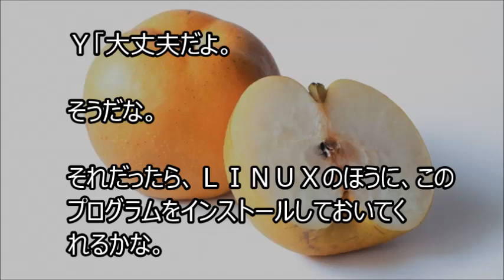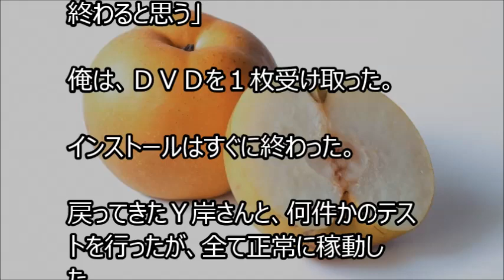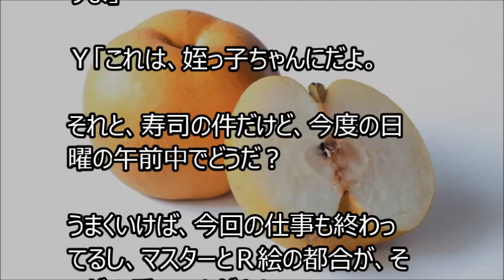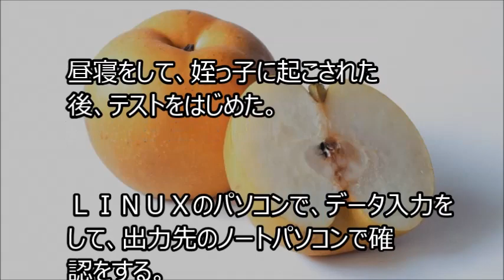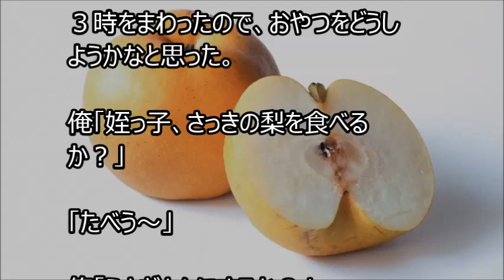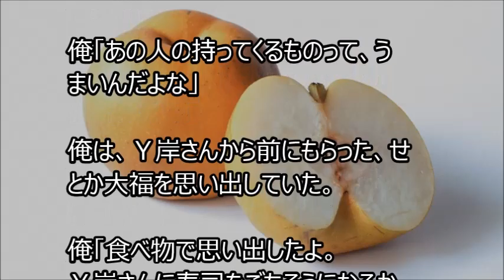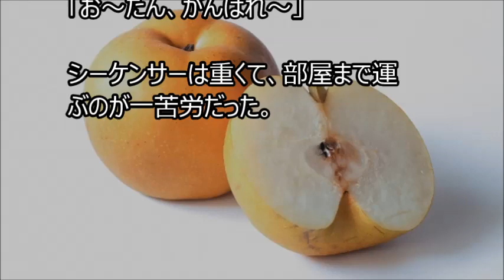【ほのぼの】俺と姪っ子のお付き合い－テスト－その195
姉に姪っ子の世話を頼まれた弟と姪っ子の話を、まったりとつづった話です。その195です。

馴れ初めの話を中心に感動する話、泣ける話、結婚話などの心温まるお話を紹介しています。